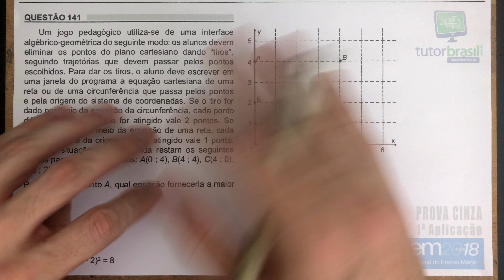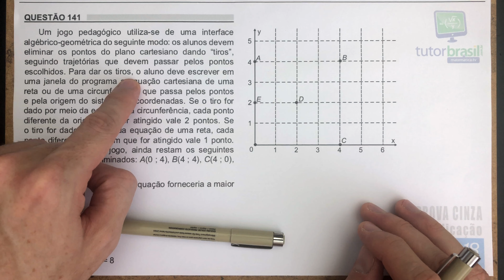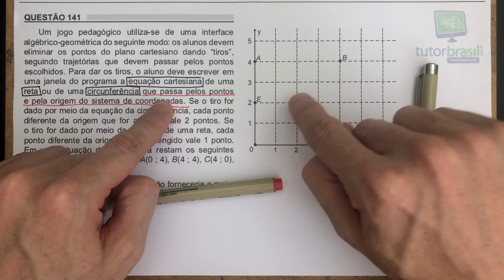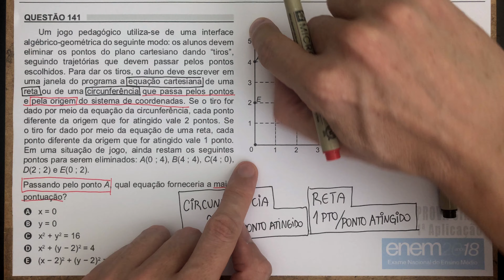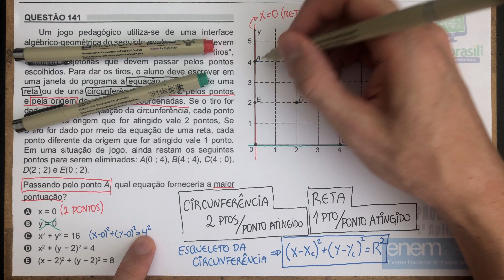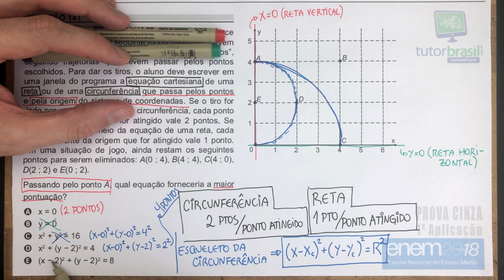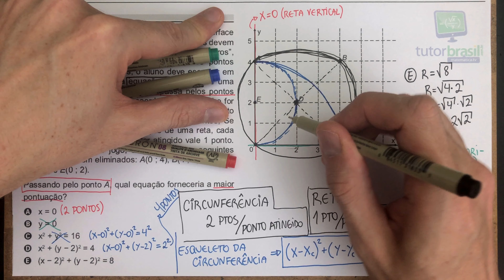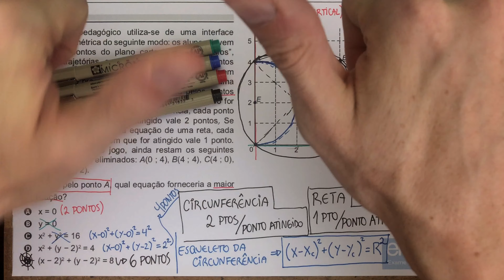[ENEM 2018] 141 📓 GEOMETRIA ANALÍTICA Um jogo pedagógico utiliza-se de uma interface algébrico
Um jogo pedagógico utiliza-se de uma interface algébrico-geométrica do seguinte modo: os alunos devem eliminar os pontos do plano cartesiano dando “tiros”, seguindo trajetórias que devem passar pelos pontos escolhidos. Para dar os tiros, o aluno deve escrever em uma janela do programa a equação cartesiana de uma
reta ou de uma circunferência que passa pelos pontos e pela origem do sistema de coordenadas. Se o tiro for dado por meio da equação da circunferência, cada ponto diferente da origem que for atingido vale 2 pontos. Se o tiro for dado por meio da equação de uma reta, cada ponto diferente da origem que for atingido vale 1 ponto. Em uma situação de jogo, ainda restam os seguintes pontos para serem eliminados: A(0; 4), B(4; 4), C(4; 0), D(2; 2) e E(0; 2).
Passando pelo ponto A , qual equação forneceria a maior pontuação?

Questão 141 da Prova Cinza - 1a Aplicação - 2018

Problema de Geometria Analítica